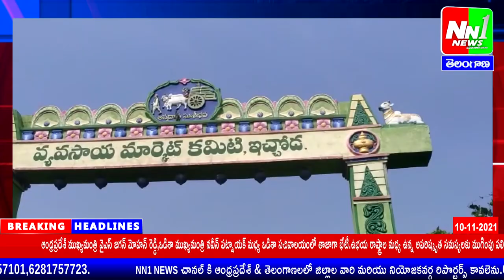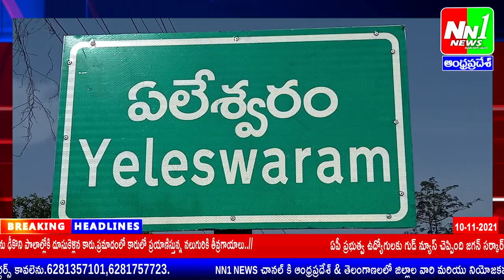10-11-2021 NN1 NEWS Bulletin 1.స్కూల్ లో ప్రభుత్వం పంపిణీ చేసిన కుళ్ళిపోయిన కోడిగుడ్లలో పురుగులు.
నరసరావుపేట తిలక్ స్కూల్ లో  కోడిగుడ్లలో పురుగులు, కుళ్ళిపోయిన కోడిగుడ్లు వచ్చాయని విద్యార్థుల తల్లిదండ్రుల ఆరోపణ.